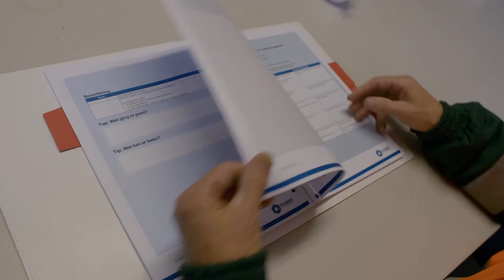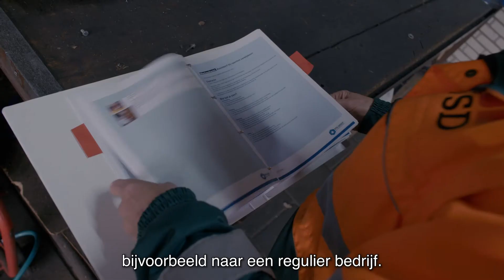Werkleerlijn WSD Groen cursus Praktijkverklaring oktober 2021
Rob van den Berg werkt sinds 1 juli 2016 bij WSD en volgt nu de cursus Participatieverklaring bij WSD Groen. Jan Heuvelmans is zijn praktijkbegeleider, Jan gaat binnenkort met pensioen en deelt graag zijn kennis over het hoveniersvak met zijn nieuwe collega’s. Rob en Jan vertellen hoe zo’n cursus er in de praktijk uit ziet en wat het je allemaal op kan leveren voor de toekomst. WSD vindt het belangrijk om medewerkers te ontwikkelen en op deze manier ondersteuning te bieden richting een volgende stap voor iemands traject in werk. Hoe zien Rob en Jan de toekomst tegemoet?